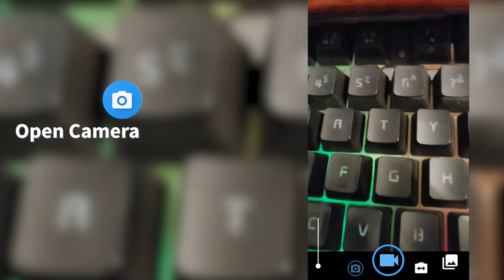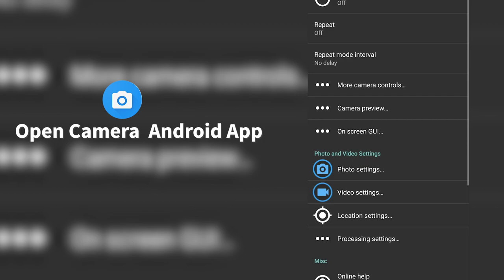कौन सा माइक्रोफोन अच्छा है ? Digitek Wireless Mic VS Boya By M1 Wired Mic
◼ Digitek (DWM-001)
◼ DigiTek (DWM-002)
◼ DigiTek (DWM-003)

◼ Boya ByM1 (Black)
◼ Boya ByM1 (White)
◼ Boya BY-M1 Pro
◼ Boya BY-M1DM Dual

About Video !

Your Questions?
Which is better wired mic or wireless mic?
Is Boya wireless mic good?
Which is the best wireless microphone?
क्या बोया वायरलेस माइक अच्छा है?
Is wired sound better than wireless?
What is the disadvantage of wireless microphone?
Is BOYA BY-M1 good for singing?
Why wireless mics are better?
Which company mic is best?
Which mic is best for recording vocals?
Which mic is best for singing?
Which mic is best performance?